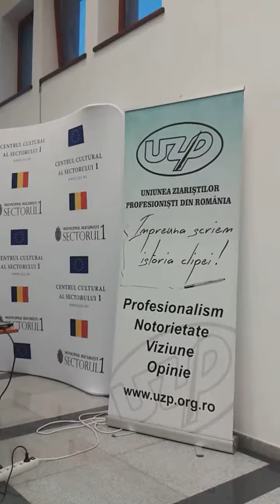CUVÂNTUL grl GHEORGE DRAGOMIR, „SERATELE EMINESCIENE” 12 martie 2018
UNIUNEA ZIARIȘTILOR PROFESIONIȘTI DIN ROMNIA
„SERATELE EMINESCIENE”

EMINESCU LA CENTENAR
„Este greu să râcâi solul ingrat dur al politicii publice, să ștergi praful prefăcutelor dorințe și faruda, pentru a aduce la lumina zilei corupția și prostia ce se află dedesubt” - grl.br. GHEORGHE DRAGOMIR - Președintele „Centrului de ETICĂ și STRATEGII”